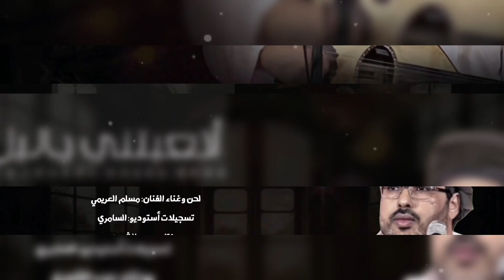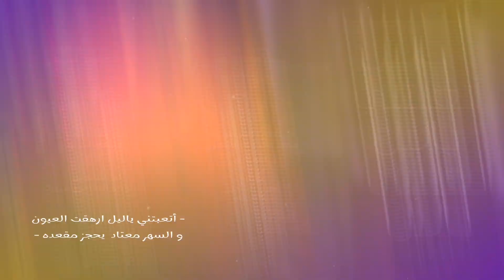مسلم العريمي || أتعبتني ياليل || كلمات الشاعر: محمد محفوظ الشحري (المفارق) حصرياً2022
الكلمات::

أتعبتني ياليل ارهقت العيون
و السهر معتاد  يحجز مقعده
المدامع مثل ما تهمي المزون
المضاجع ماهنت في مرقده

ما معي الا  تراتيل اللحون
والخيال اللي بعيني أنشده
صارت الدنيا بلا طعم ولون
والمواجع في الحنايا أرصده

حينما ناديت أطلقت الشجون
ما لقى صوتي منادي ينجده
الشواغف في عنابير السجون
العواطف كالجيوش  مجنده

الوفي ماعاد للماضي يصون
والدماء في الاورده متجمده
ليل معتم فالسماء حل السكون
والسحب في جوفها متجدده

ما سلا قلبي،، من كثر الطعون
والخوالج تشتكي من مبعده
غربتك طالت إذا قلبك حنون
والأمل لا زال ينطر موعده

في المحاني طيلت العمر اصون
لك محبه بالفواد ممجده
ما نسيتك لا تفكرني اخون
المشاعر في خفوقي معبده